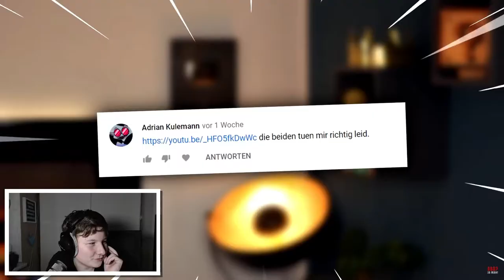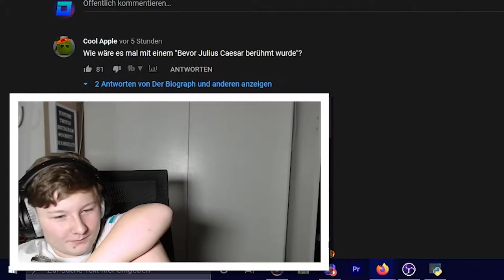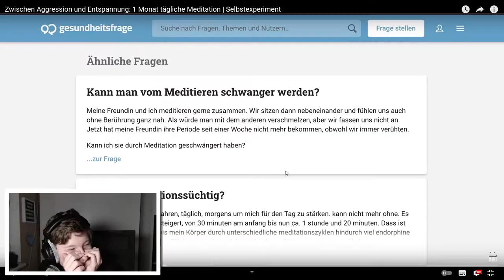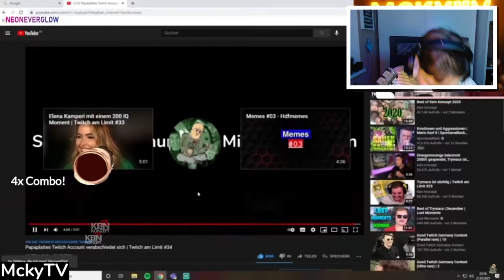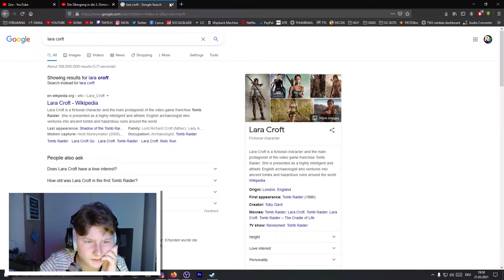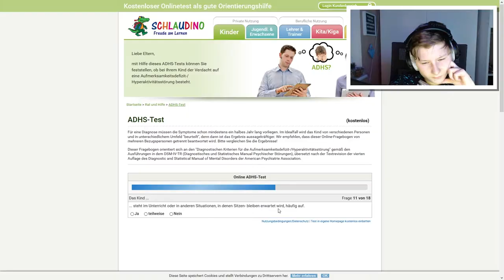BEST OF MÄRZ - TWITCH CLIPS | Donii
salam alekum best of märz und so

                                        🔻VIDEO BESCHREIBUNG🔻

✨SPECIAL LINKS✨
Diesmal nix

                                            🎥𝗠𝗘𝗜𝗡 𝗘𝗤𝗨𝗜𝗣𝗧𝗠𝗘𝗡𝗧🎥

🔸𝙈𝙚𝙞𝙣 𝙋𝘾🔸
Prozessor :  AMD - Ryzen 7 2700X
Grafikkarte :  KFA2 - RTX 2070 OC 8GB
Kühler :   AMD Wraith Prism
RAM :   G.Skill - Aegis 2x8GB
Mainbord :  MSI - B450-A-PRO
Power :   BeQuiet! - Pure Power 11 600W
Case :   Kolink - Stronghold Midi Tower
Capture Card :  Elgato - HD60Pro